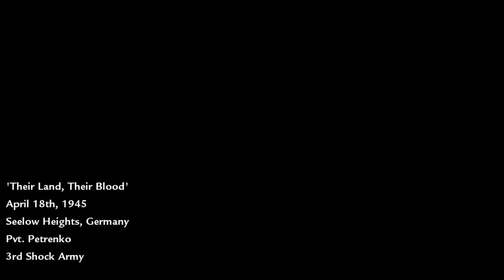Call of Duty : World at War Walkthrough - Mission 05 - Their Land, Their Blood - Veteran - Part 1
This is my own walkthrough from Call of Duty 5: World at War, Mission 05 called Their Land, Their Blood, Veteran difficulty level, Part 1.//